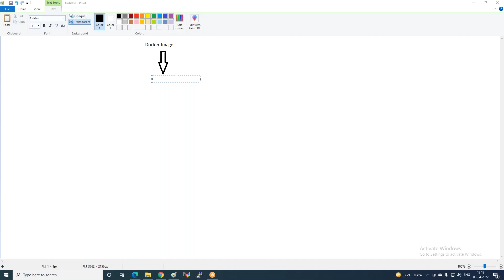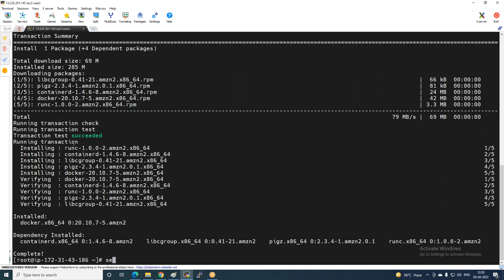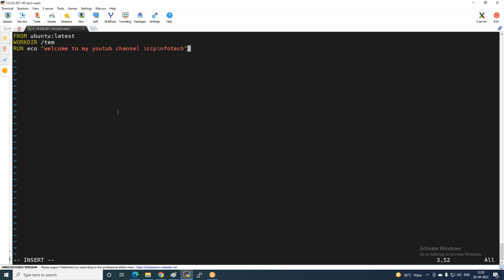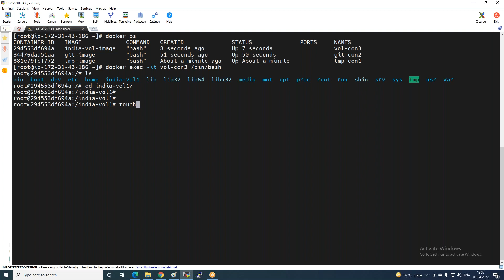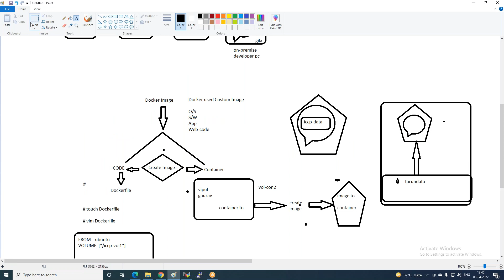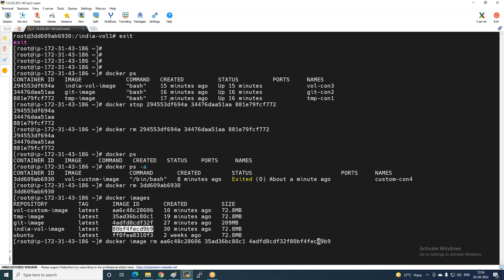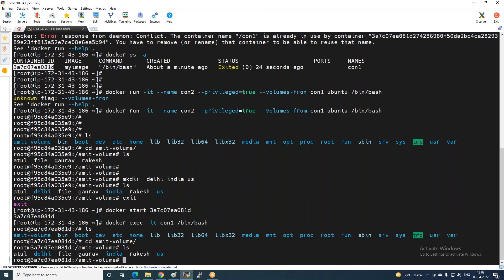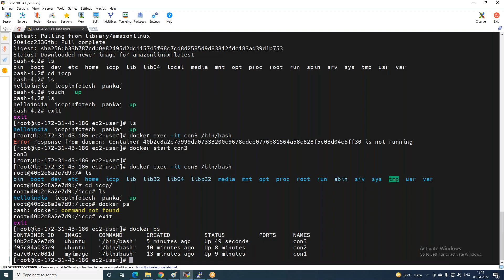Part1 Session 11 Docker LAb 2